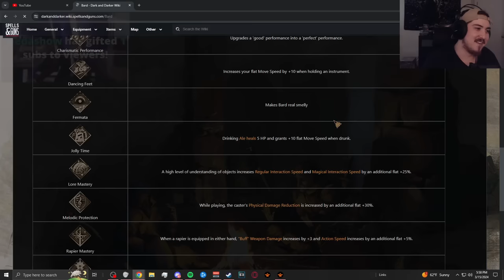Dark and Darker WIPE is HERE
The day is finally here... Darker and Darker is saved... Wizard is BACK. Figher is OP. etc.

Ignore Shamless Tags Below:

And don't forget Dark and Darker PvP,  dark and darker wipe and rogue dark and darker!

As Jaygriffyuh, I'll be showcasing Dark and Darker gameplay and the world of gaming. Be sure to remain with us for additional material, such as montages, dungeon crawler, and looter shooter adventures!

Subscribe for pickpocket dark and darker, dark and darker funny moments, and dark and darker pvp. fighter dark and darker. dark and darker fighter. bard dark and darker, dark and darker bard, dark and darker new patch.